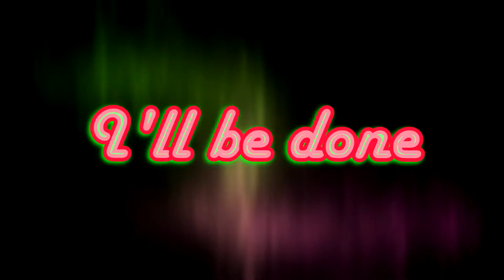Wrap Me In Plastic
OC : Nila